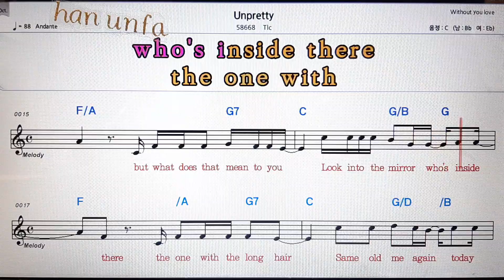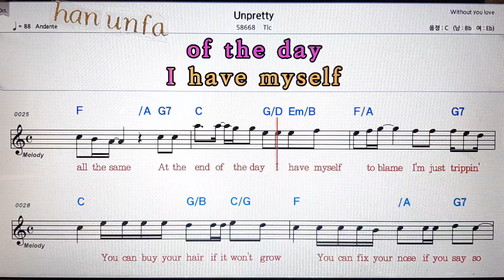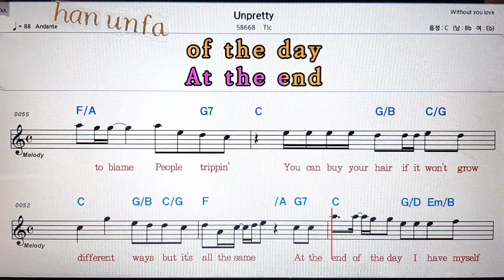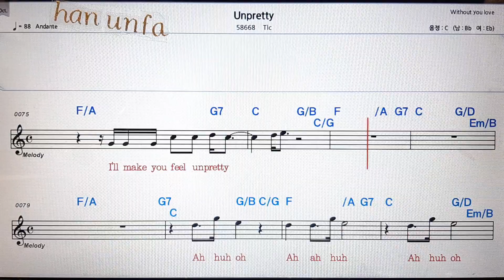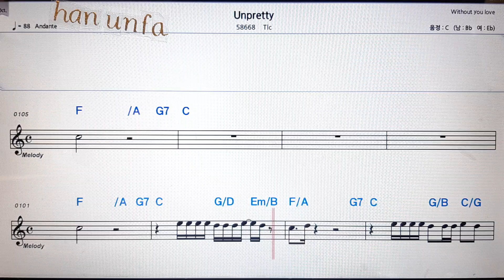Unpretty/TK💋노래방 반주*기타 코드 악보*가라오케💖Karaoke*Sheet Music*Chord*MR